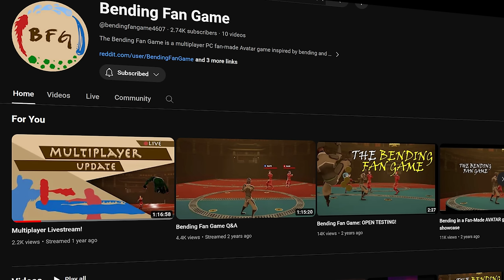I Found The First Ever Avatar Pro Bending Game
The Bending Fan Game is a multiplayer PC fan-made Avatar game inspired by bending and bending tournaments shown in The Last Airbender and The Legend of Korra. This fan game will include tournament-styled bending experiences from both shows such as Probending and Agni Kai inspired 1v1 battles as well as a few custom game modes of our own.